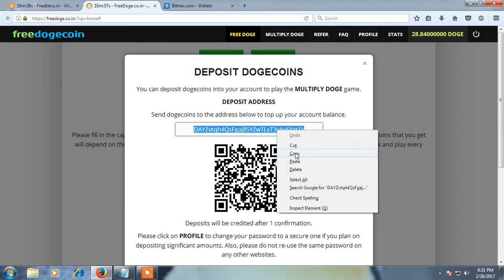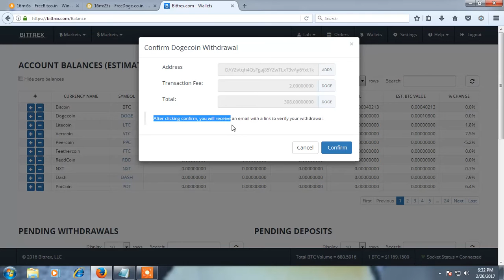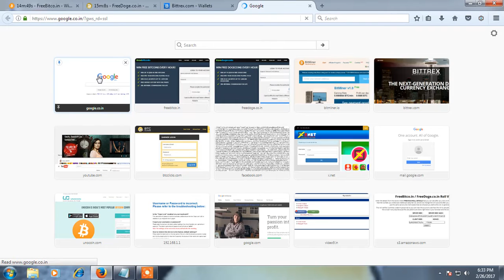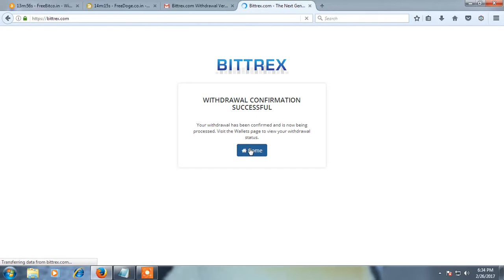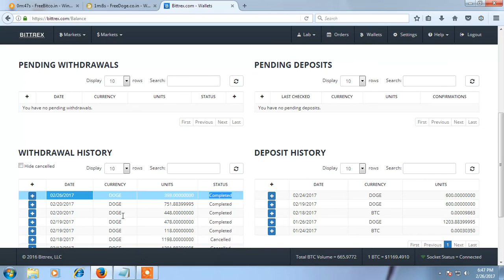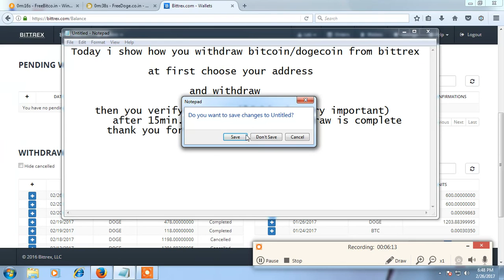how to withdraw dogecoin from bittrex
Today i show you how you withdraw dogecoin from bittrex on
freedogeco.in